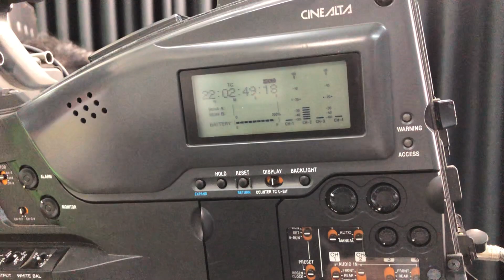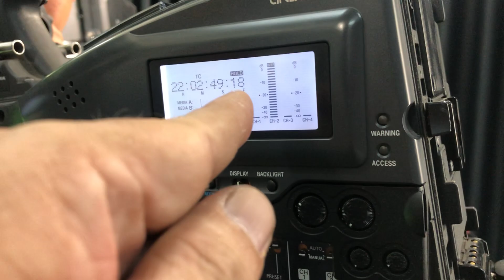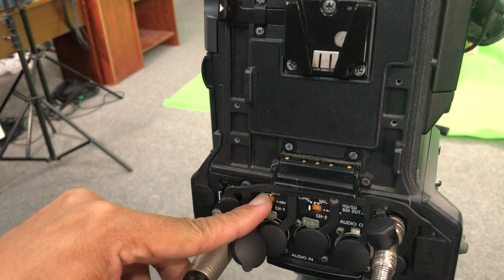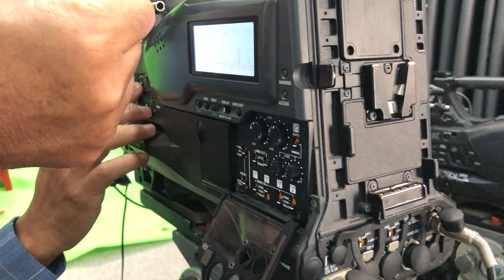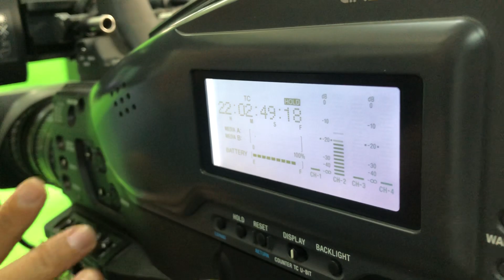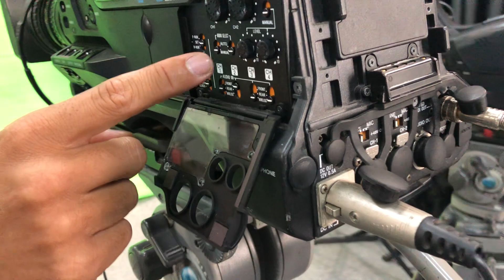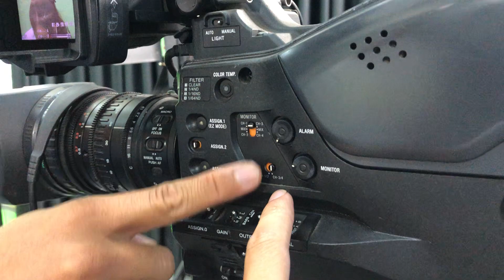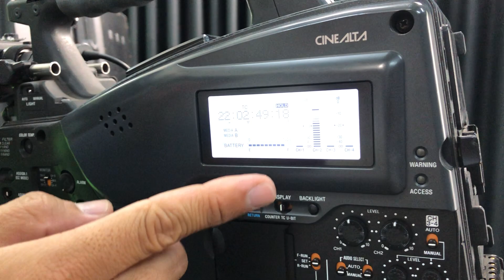Các thao tác cơ bản trên máy quay phim Sony chuyên nghiệp của đạo diễn Hồ Tiên Đăng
© Bản quyền thuộc về Đô Đô Vlog
© Copyright by Đô Đô Vlog ☞ Please Don't Reup